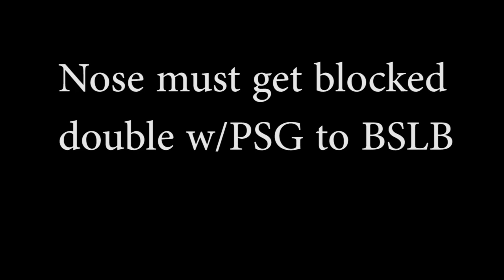TRAP STRONG WING T OFFENSE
Basic view of strong side midline trap vs even and odd fronts.